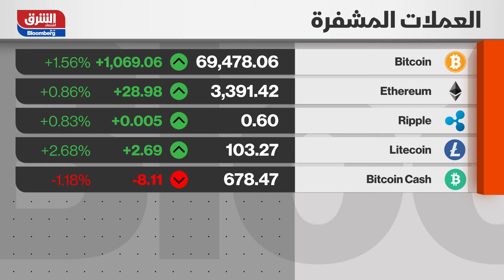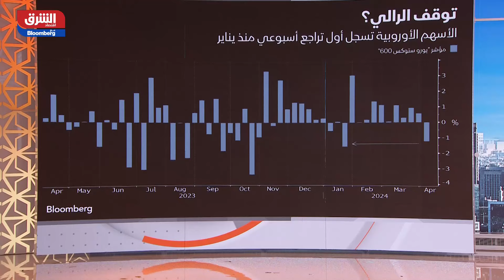مضاعف السعر بين بتكوين وإيثريوم يرسل تحذيرا - مؤشرات الشرق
يشير سعر عملة بتكوين، أكبر الأصول الرقمية، مقابل إيثريوم التي تشغل المرتبة الثانية، إلى احتمال تضاؤل الرغبة لتحمل المخاطرة في سوق العملات المشفرة. بلغ مضاعف سعر بتكوين مقارنة بسعر إيثريوم إلى 20 مرة هذا الأسبوع، ليصل إلى أعلى مستوى منذ أبريل 2021، ما يعكس الطلب الأكثر مرونة على أكبر عملة مشفرة بدلاً من العملة المنافسة الأصغر.